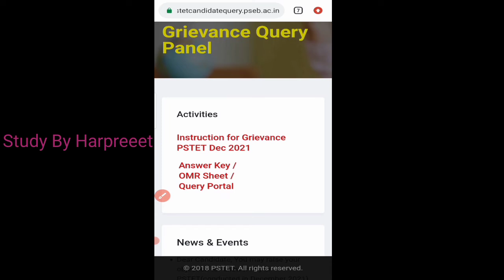Pstet Answer Key Out/pstet answer key 2021/pstet/pstet answer key kis Tara check Karni video vekho